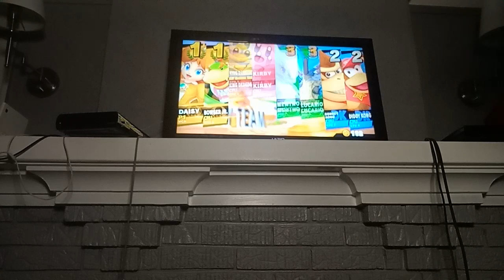Super Smash Bros. Ultimate - Thanksgiving Day Team Battle Number Five